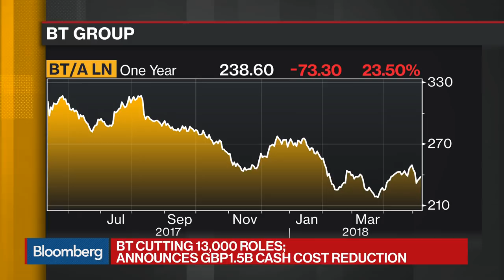BT Group CEO Says Results in Line With Expectation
May.10 -- BT Group CEO Gavin Patterson discusses earnings and performance, and talks about becoming more efficient. He speaks on "Bloomberg Daybreak: Europe."